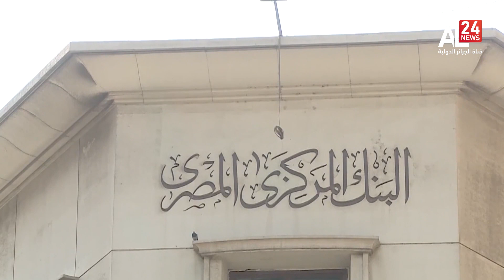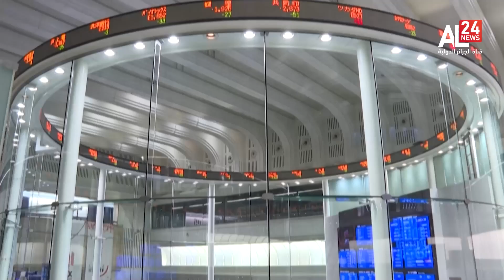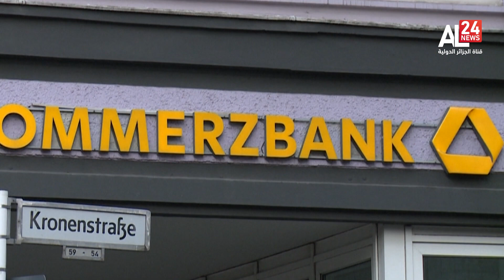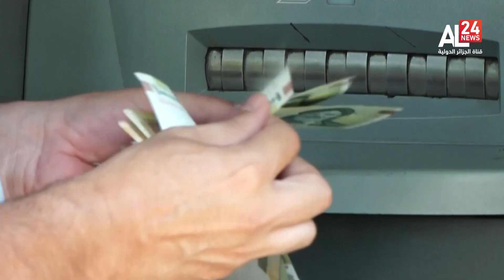النشرة الاقتصادية 17:30 | 21 02 2023